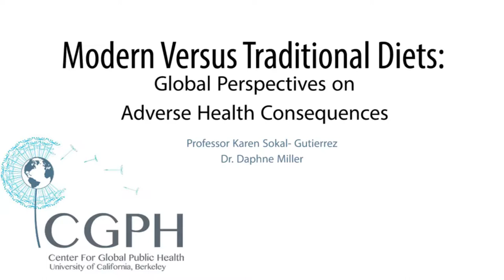Q&A - Modern Versus Traditional Diets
Panel:
Professor Karen Sokal - Gutierrez, UC Berkeley School of public health "The New Child Pandemic: Severe Tooth Decay"
Dr. Daphne Miller, Author, The Jungle Effect "The Wisdom and Science of Traditional Diets"